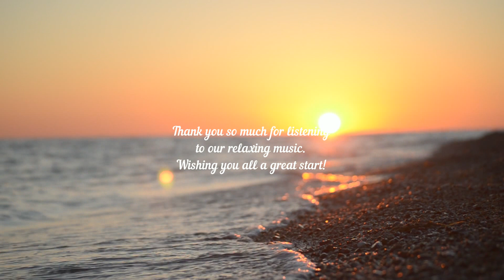Meditation Music Relax Mind Body - Sleep Music, Calming Music, Yoga Music #23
Calming relaxing music gives you a deep sleep to refresh your mind so you can study and work better.